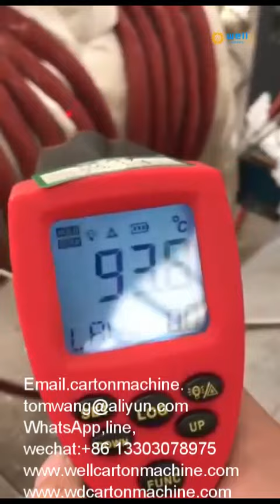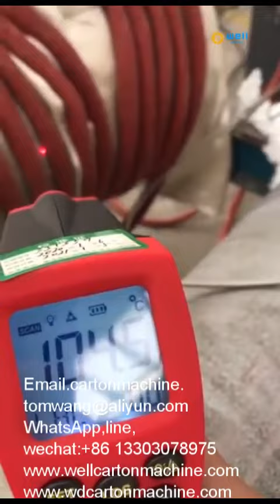Induction boiler weld preheat furnace